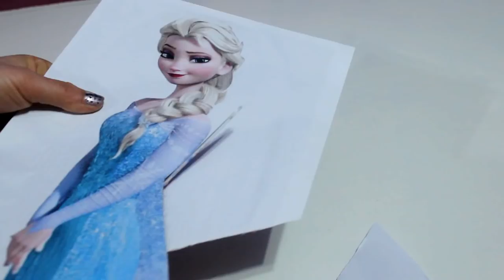Kako napraviti pinjatu FROZEN /ELSA / How to make FROZEN ELSA PINATA / Como hacer Piñata Frozen